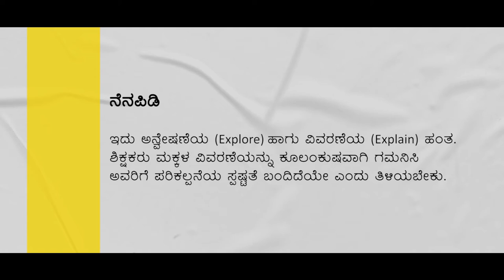Spatial Understanding Using Teaching Learning Materials (Kannada)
A training video in Kannada, on how to use the Ganitha Kalika Andolana Math Teaching Learning Materials effectively to help children learn the concept of Spatial Understanding.